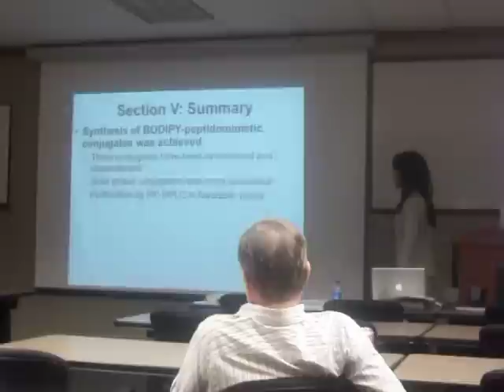Dr. Alecia McCall defending her thesis on pegylated porphyrins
Clip showing Dr. Alecia McCall summarizing her research findings at LSU's Department of Chemistry